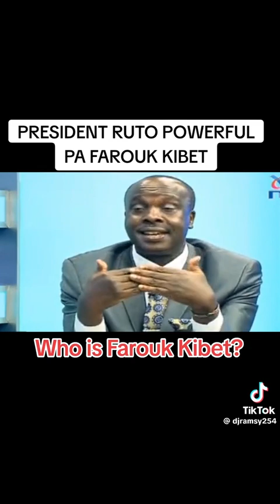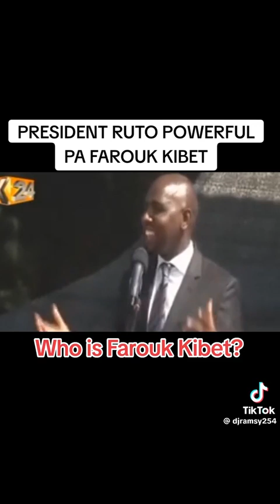WHO IS FAROUK KIBET?